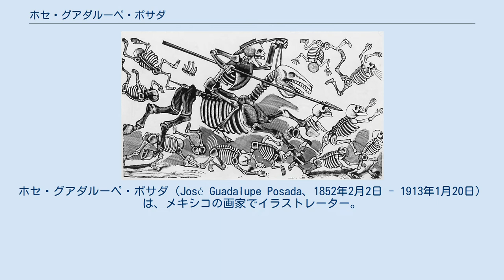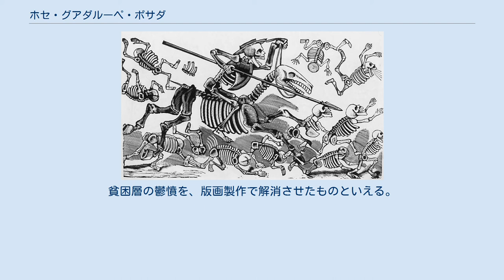ホセ・グアダルーペ・ポサダ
ホセ・グアダルーペ・ポサダ（José Guadalupe Posada、1852年2月2日 - 1913年1月20日）は、メキシコの画家でイラストレーター。
 ホセ・グアダルーペ・ポサダ作品－ドン・キホーテ 1852年2月2日に、メキシコのアグアスカリエンテス（Aguascalientes）に生まれる。
10代の若いときにトリニダッド・ポドロッソ（Trnidad Podroso）のアトリエで働き、リトグラフや彫刻の技術を学ぶ。
 1871年に、エル・ヒシテ（El Jicite）というアグアカリエンテスの新聞に政治漫画を書き始める。
ポサダの政治漫画がその地域の有力政治家を怒らせたという理由で、エル・ヒシテが11紙で廃刊となる。
その後すぐ、近くの都市のグアナフアト州のレオンに移る。
1875年に政治漫画や広告ちらし等のイラストレーションの店を始める。
「グアダルーペの聖母」など、歴史上の人物や伝説上の人物の絵も手がける。
1883年、近くの中学校のリトグラフの非常勤講師となる。
1888年のレオン付近を襲った大水害で、繁盛していたポサダの店は閉店となる。
首都のメキシコシティーに移り、そこでの最初の常勤としての仕事は、「パトリア・イルストラーダ」（Patria Ilustrada）のでの作画であった。
アントニオ・バネガス・アロヨ（Antonio Vanegas Arroyo）経営の出版会社で、かなりの作品を発表した。
生涯3万点の版画作品を残し、現在でも、インターネット上で、発売されている。
 あまり裕福な生活を送っていたとはいいがたく、晩年は貧困の後、1913年1月20日に死去する。
61歳であった。
 ポサダの特に多くの作品に骸骨が登場する。
「金持ちも貧乏人も死ねばみな骸骨」とのメッセージとされる。
メキシコでの「死者の日」などの死者を祭る伝統と関連づけて考える人も多い。
 また、風刺がこめられている。
独裁者ポルフィリオ・ディアス時代の富裕層を皮肉ったとされる。
貧困層の鬱憤を、版画製作で解消させたものといえる。
 ポサダの死後、数年間忘れ去られていたが、1920年代、フランス人のジャン・シャルロ（Jean Charlot）がポサダの絵を紹介して有名となった。
ホセ・クレメンテ・オロスコ（José Clemente Orozco）が、少年時代に近所のポサダのアトリエをたびたび訪ねたということで、強く影響されたことを認めている。
ディエゴ・リベラ（Diego Rivera）にも影響を与えたとされている。